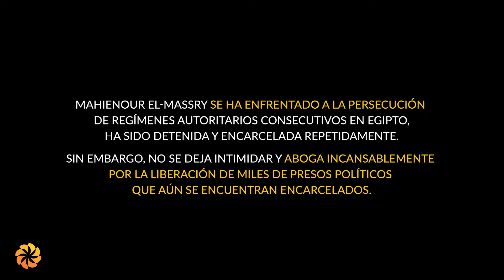Héroe Aurora 2022 | Mahienour El-Massry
Mahienour El-Massry es una abogada y activista política de Egipto que promueve las libertades políticas y los derechos humanos en el país al organizar protestas pacíficas y al defender a los presos políticos en los tribunales. En Egipto, expresar un desacuerdo con la política oficial puede ser peligroso y Mahienour El-Massry ha sido detenida y encarcelada varias veces por su activismo. Sin embargo, se mantiene optimista sobre el futuro de su país y sigue comprometida con ser un agente de cambio positivo.